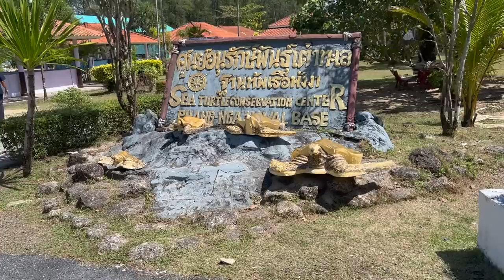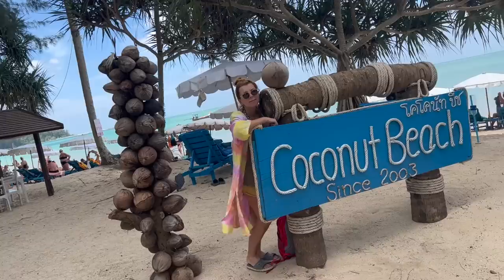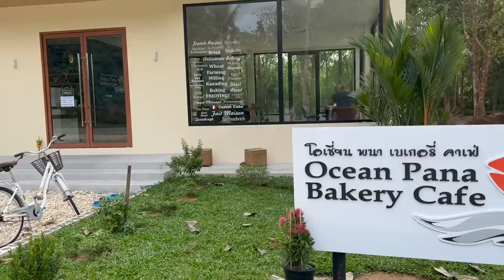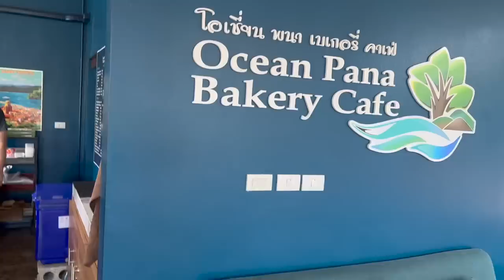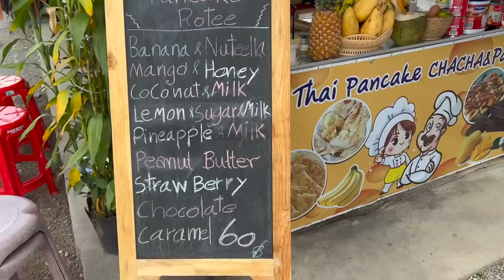Thailand mit Moped erleben * Elefanten Baden, Schildkröten, Strände & Tempel * Vlog 2 Kirsty Coco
Heute siehst du den 2.Teil der wunderbaren Thailand Khao Lak Reise mit dem Moped unterwegs.

Aufgrund der aktuellen Kennzeichnungspflicht aller Marken und Empfehlungen hier auf YouTube, sind meine Videos mit "Werbevideo" gekennzeichnet. Das heißt über die Links generierten Umsatz wird je
nach messbaren Erfolg Provision gezahlt. Für Euch ändert sich der Preis nicht. ☆

Mit meinem Code kirsty15 (klein geschrieben) erhältst du - 15% auf die Produkte ✅ Der Code gilt nicht für bereits reduzierte Ware!

Meine Lieblings❤️ Favoriten hier auf Amazon verlinkt:
Halskette Daylight Pernille Corydon
Seidenkissen LULUSILK

Video Equimpment⬇️🎥
Kamara Canon
Ansteckmikrofon Rode
Ringleuchte mit Stativ
Lichtstative für Videoaufnahmen
Stativ für Kamera